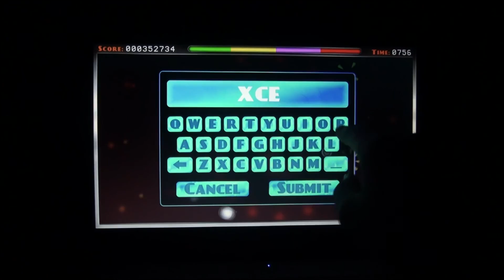Ballastic - Free Ultrabook Game for Windows 8 on AppUp (Ball and Elastic)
It starts simple enough. A small ball is attached to a thin elastic string.  The objective is to carefully swing the ball around the screen while destroying and collecting a variety of items.  If you aren't especially careful, the ball will stretch too far and the string will snap!  The more items you destroy, the heavier the ball becomes. Rack up killer combos by collecting multiple items instantaneously.  Local and online high score system included.

This game was developed for the Ultrabook™ as part of a short competition. The game features touch and mouse controls, light sensor adaption (day/night mode) and accelerometer for subtle background control. It is currently only for Windows 8 on Ultrabook™, but technically should work on Windows 7 desktop computers as well--an update will be released at a later time for greater compatibility.